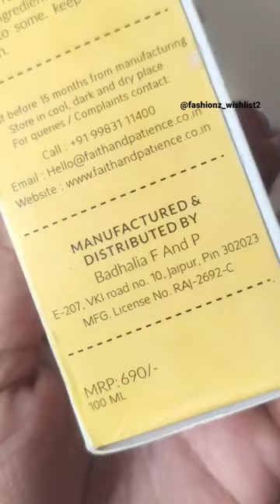Pina Colada Sunscreen By Faith and Patience - Skin needs sun protection and nourishment